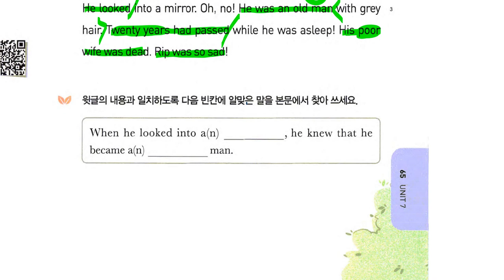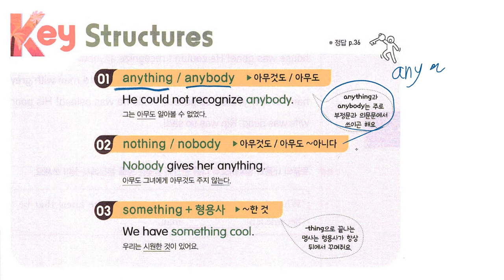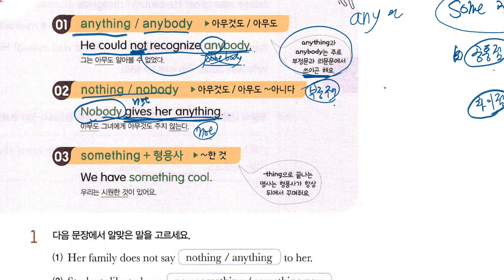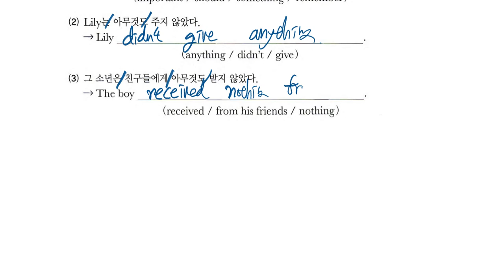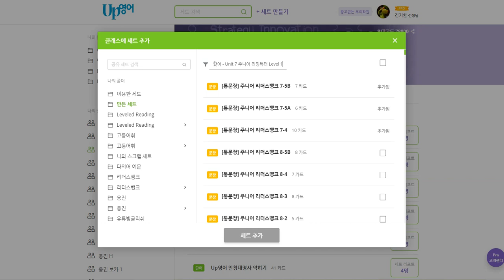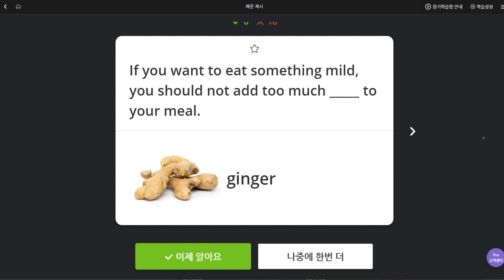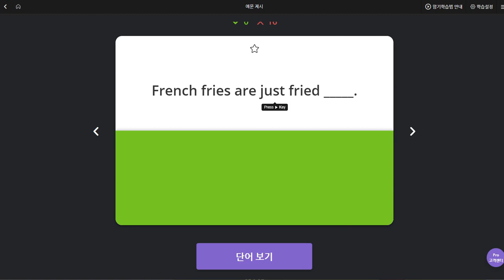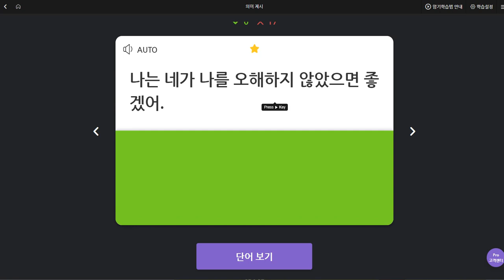초6 2019 10 04